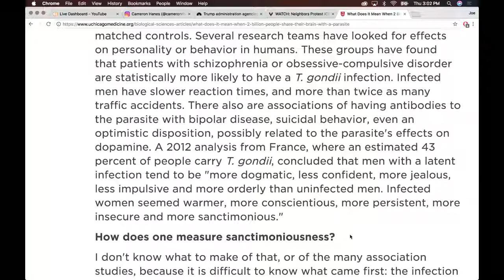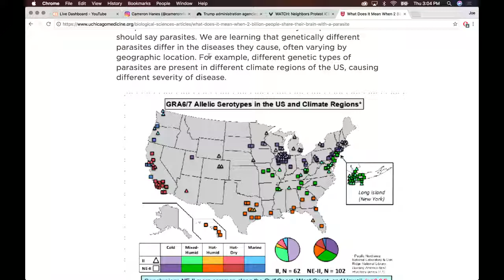WTF is Toxoplasmosis?!?!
Joe Rogan goes in depth, on how bad Toxoplasmosis really is. Which, is a Parasite Disease that goes into humans brains or any other animals brains and transforms them being more aggressive.